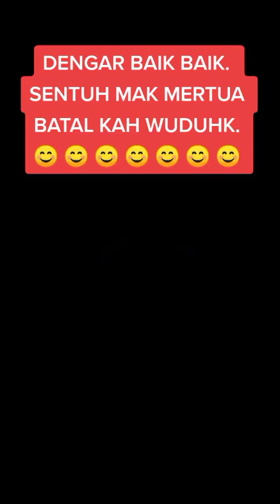Sentuh ibu mertua adakah akan batal wudhuk?